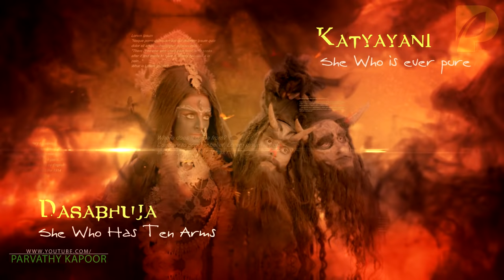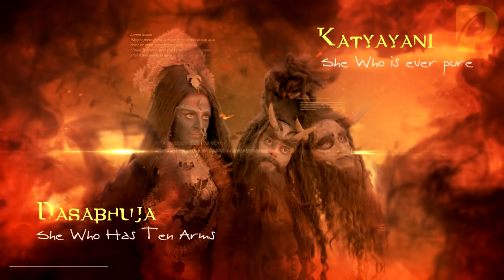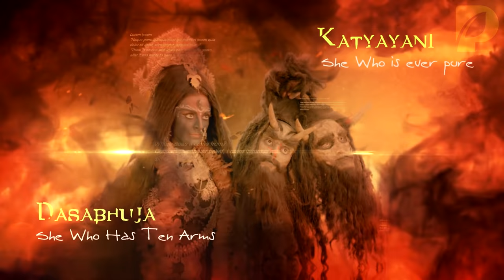BEST OF KALI THEMES VOL 1 🔥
Enjoy Epic Tunes From The series Mahakali !
All The songs are Recorded by myself & i own the credits! You are requested to ask me the permission before copy pasting my tracks!

🚩 Image Credits:
Image Credits By: Vaicom With their Permission & approval

⚠️ALERT Some MUSIC in this video may Create Negative Energy ❗️❗️

Thanks !
🔥 Tracklist🔥
0:00 : Mahakali Ant Hi Aarambh Hai Title Song
2:56 : Mahakali Theme
4:34 : Kaamaakhya Mantra
5:53 : Mahakali Angry Theme
6:32 : Nau Durga Theme
7:49 : Mahakali Aparajita Aarti Theme
9:57 : Mahakalai Angry Theme
11:00 kalratri theme
12:18 durga theme
13:48 bagalamukhi theme
15:40 anth hai tu arambh hai tu
19:24 shakti thi shiv ka pran(shiv-sati separation)★
22:38 anchal se amrit ras barse inst.
28:32 shiv strotam
31:43 shiv-shakti inst.★
36:03 batuk bhairav theme
41:02 girija me urja
49:58 parvati Aradhya/kumari theme (sad)★
51:17 parvati Aradhya/kumari theme
53:59 mahasati mahadev
56:16 SHIV-SHAKTI THEME★